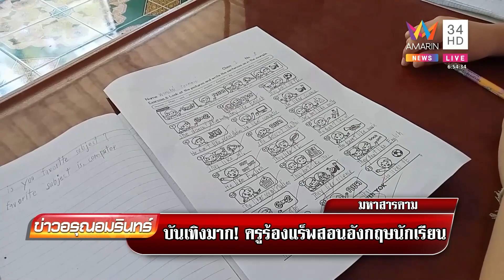ครูแร็ปภาษาอังกฤษสอนนักเรียน แถมจำคำศัพท์ง่าย